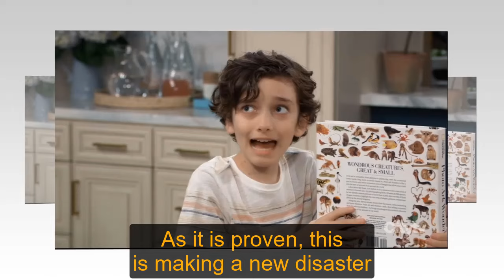GH Shocking Spoilers Ava sets a trap for Natalia, the recording causes Kristina to be attacked